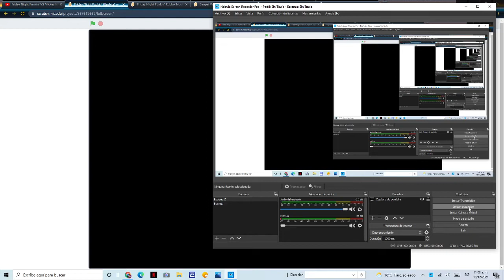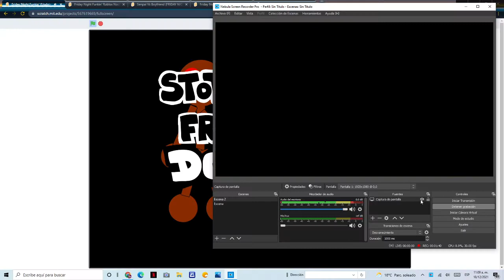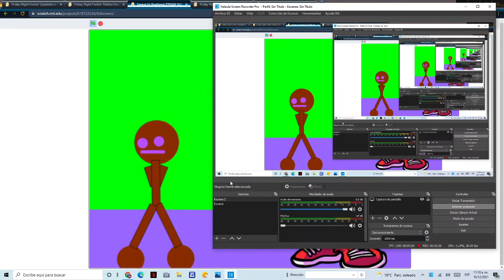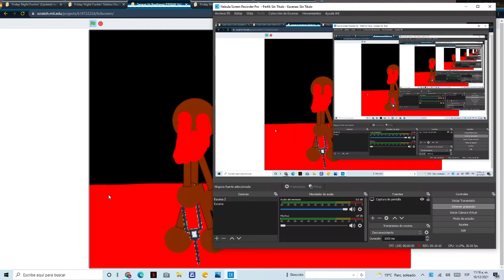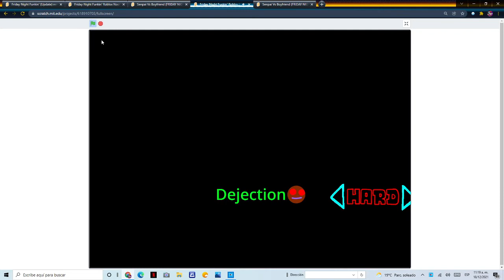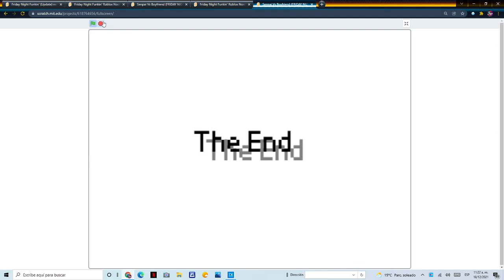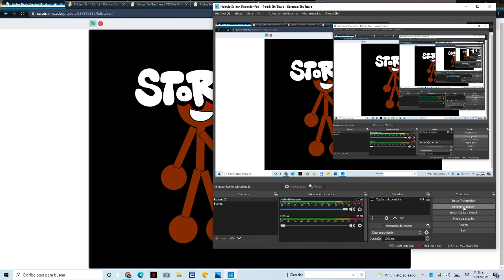Friday Night Funkin' - Vs Button.exe 5 Mod Full Weeks +Cutscenes - FNF Mod on Scratch